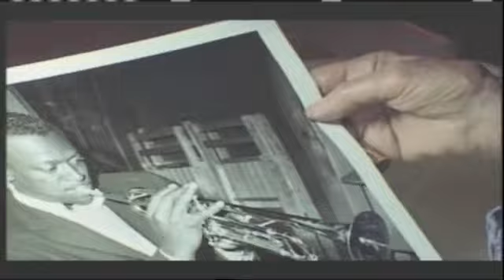2008 Lucie Awards Honoree: Herman Leonard, Achievement in Portraiture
Tribute video for 2008 Lucie Awards Honoree Herman Leonard for the Achievement in Portraiture.